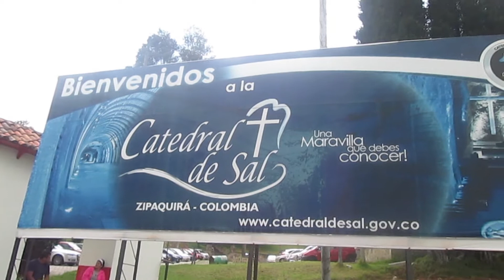Zipaquirá's Salt Cathedral: Colombia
We visit Zipaquirá, the home of Colombia's first wonder, The Salt Cathedral.